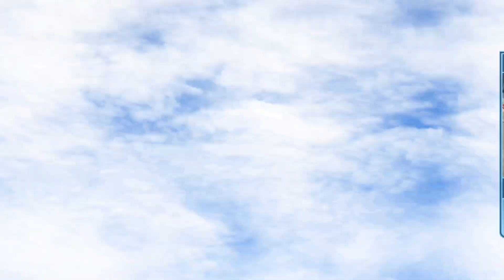Sonic All Star Racing Tronsformed Online Race on Xbox Series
Xbox Series